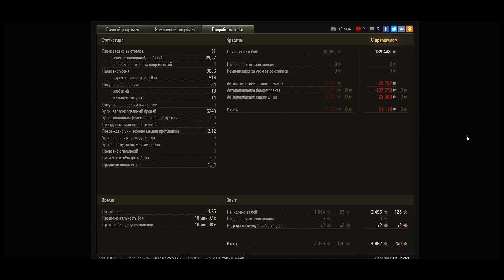Он вам не мышь! inspiring by JOHNNY, Marakasi, Fermani, Барабекус wot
Еще одна история о поражении и победе, в которой игрок будет делать все, что в его силах, до самого конца. Но хватит ли этого?

3) Techno Syndrome, исполнитель: Tha Immortals